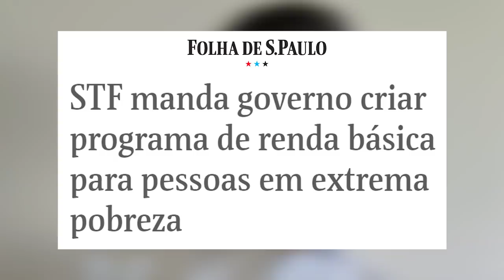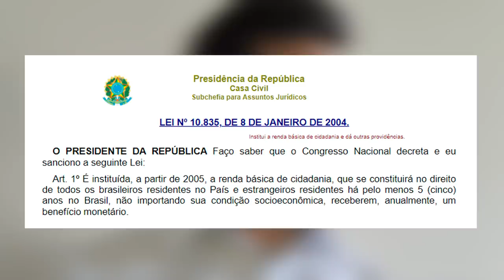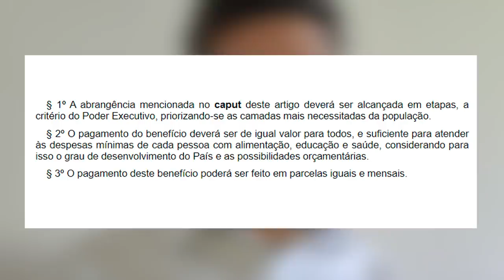STF deu golpe no governo?